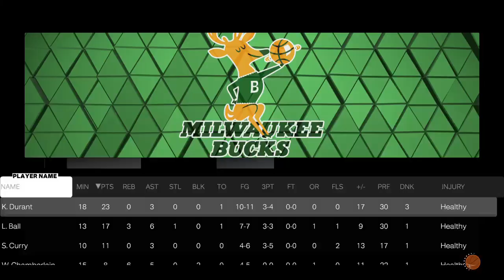NBA 2K23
2010 style